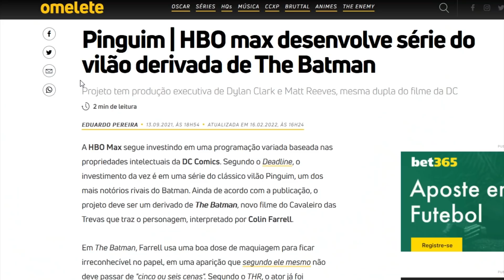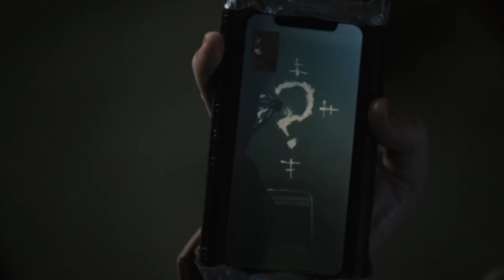FINALMENTE TEMOS UM BATMAN DE VERDADE NO CINEMA ❤️😍 - THE BATMAN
The Batman finalmente chegou aos cinemas e ele vem sendo muito aclamado pelo público, mas será que ele realmente é tão bom assim ? Vem comigo pois vou te dar a minha opinião no video de hoje!